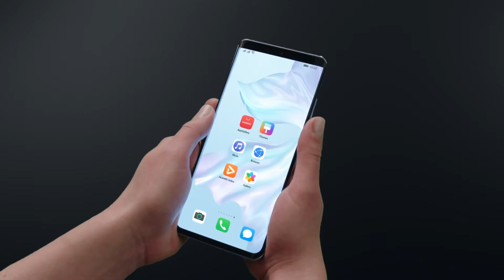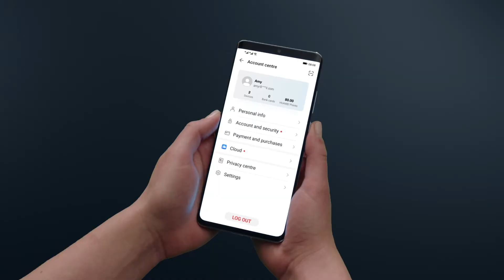Start Your adventure with HUAWEI HMS!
هل انت جاهز؟ .
استكشف حياة رقمية أفضل مما كنت تتخيله مع HMS عالم سحري مليء بالإمكانيات في انتظارك ✨!

3..2..1..Ready😜?
Explore a better digital life than you ever imagined with HMS.
It’s a magic world waiting for you to step in, and full of possibilities✨! .
Start the adventure!